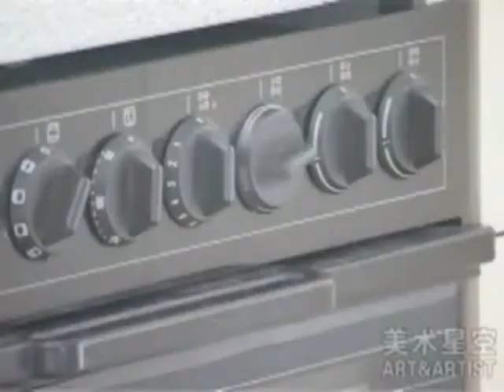livingRooms - Happy End of the 21st Century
Living Rooms
Happy End of the 21st Century
at:
GAK Bremen, in the frame of SMaRT2006
ESC,Steirischer Herbst Graz 2007
Galerija Kapelica, Ljubljana
Computer art festival Maribor
Synthetic Times - Media Art China 2008, Peking
by
Stefan Doepner
Jan Cummerow
Assistence Bremen:
Wofgang Werner
Dennis Tan
Marc
Lars Vaupel
© Stefan Doepner & Jan Cummerow / f18institut